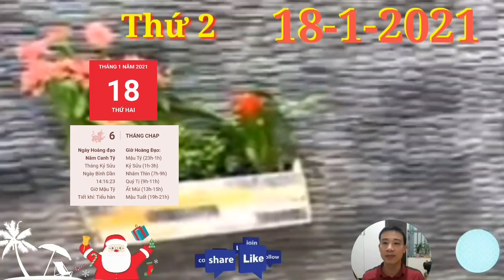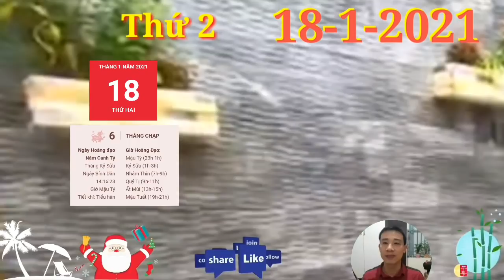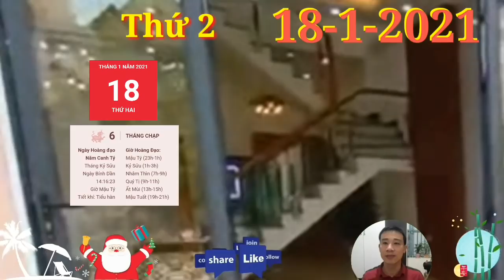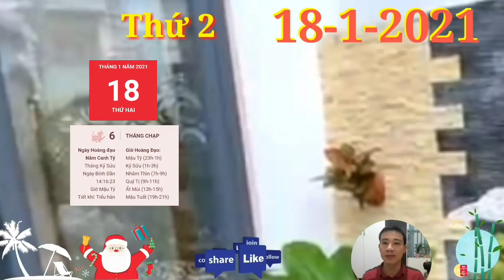☯ Tử Vi Ngày 18/1 QUÝ NHÂN DẪN BƯỚC, con giáp LẠI CÓ TIỀN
☯ Tử Vi Ngày 18/1 thần tài DẪN BƯỚC, VẬN MAY BẤT NGỜ, GIÀU TO

1. Tử vi tuổi Tý, THỨ 2 ngày 18/1/2021 cực chuẩn
Ngũ hành tương sinh hỗ trợ cho con giáp tuổi Tý khá nhiều vấn đề liên quan tới tiền bạc, có người thanh toán được nợ nần, được thảnh thơi thoải mái hơn khi không phải lo nghĩ quá nhiều nữa. Ngoài ra, vận trình tình cảm của bản mệnh thời điểm này cũng đang bắt đầu có tín hiệu khởi sắc. QUÝ NHÂN DẪN BƯỚC, con giáp LẠI CÓ TIỀN
2. Tử vi tuổi Sửu, THỨ 2 ngày 18/1/2021 cực chuẩn
Chính Quan mà con giáp tuổi Sửu trở nên đầy lạc quan hơn trong công việc của mình, bạn nghĩ đến những điều mới mẻ và cho mình cơ hội để vượt ra khỏi những suy nghĩ bi quan, căng thẳng.
3. Tử vi tuổi Dần, THỨ 2 ngày 18/1/2021 cực chuẩn
Thực Thần hứa hẹn con giáp tuổi Dần sẽ tìm được niềm vui trong các buổi tiệc tùng, vui chơi. Lúc này không nên lo nghĩ, bạn hãy thư giãn và tận hưởng cùng người thân và bạn bè những khoảnh khắc hiếm hoi này. QUÝ NHÂN DẪN BƯỚC, con giáp LẠI CÓ TIỀN
4. Tử vi tuổi Mão, THỨ 2 ngày 18/1/2021 mới nhất
Tam Hội khiến con giáp tuổi Mão tràn ngập năng lượng tình cảm tích cực, khiến mối quan hệ với gia đình, bạn bè trở nên tốt đẹp hơn.
5. Tử vi tuổi Thìn, THỨ 2 ngày 18/1/2021 cực chuẩn
Tam Hội nên mối quan hệ của con giáp tuổi Thìn với những người thân yêu vô cùng khắng khít. Bạn được những người xung quanh cũng chăm sóc, dành cho bạn sự quan tâm đặc biệt mà bạn từng mong muốn.
6. Tử vi tuổi Tị, THỨ 7 ngày 16/1/2021 cực chuẩn
Ngũ hành tương sinh hỗ trợ cho bạn mệnh về vấn đề liên quan tới tiền bạc, thậm chí bạn có được giải pháp cho những vấn đề mà trước đây bạn tưởng rằng mình không thể.
7. Tử vi tuổi Ngọ, THỨ 2 ngày 18/1/2021 cực chuẩn
Chính Tài đưa tới tin vui về tiền bạc, có thể hôm nay bạn nhận được lương, thưởng, điều này mang lại cho bạn cảm giác mình có cuộc sống sung túc, được mua những gì mình thích.  QUÝ NHÂN DẪN BƯỚC, con giáp LẠI CÓ TIỀN
8. Tử vi tuổi Mùi, THỨ 2 ngày 18/1/2021 mới nhất
Nhờ Chính Quan mà con giáp tuổi Mùi có cảm giác mình được được ai đó khơi gợi những cảm xúc trong lòng, được truyền cảm hứng để thực hiện những nhiệm vụ còn dang dở. Công việc của bạn lúc này cũng thuận lợi và xuôi chèo mát mái hơn bao giờ hết. QUÝ NHÂN DẪN BƯỚC, con giáp LẠI CÓ TIỀN
9. Tử vi tuổi Thân, THỨ 2 ngày 18/1/2021 cực chuẩn
Thiên Ấn nên con giáp tuổi Thân cuối cùng cũng dám bước ra khỏi vùng an toàn và quyết tâm thực hiện kế hoạch ấp ủ bấy lâu. Hãy lắng nghe bản thân và làm mọi thứ theo bản năng.
10.  Tử vi tuổi Dậu, THỨ 2 ngày 18/1/2021 cực chuẩn
Chính Ấn là cơ hội tuyệt vời để con giáp tuổi Dậu thực hiện được những điều mà trước đây bạn không nghĩ tới. Mọi người hẳn sẽ rất tò mò với những biến chuyển trong suy nghĩ, tư duy của bạn, họ muốn biết bí mật của bạn là gì.
11.  Tử vi tuổi Tuất, THỨ 2 ngày 18/1/2021 cực chuẩn
Tam Hợp cho thấy người tuổi Tuất dễ đón tin vui trong chuyện tình cảm hoặc những hiểu nhầm được tháo gỡ.
12.  Tử vi tuổi Hợi, THỨ 2 ngày 18/1/2021 cực chuẩn
Ngũ hành tương sinh hỗ trợ cho bản mệnh rất nhiều về khía cạnh sức khỏe, nhờ đó mà tinh thần bạn tỉnh táo hơn, làm việc hiệu quả hơn. Tuy nhiên, đừng chủ quan vì sức khỏe đã ổn, bạn vẫn có thể tìm cách để đảm bảo một cuộc sống lành mạnh, vui khỏe mỗi ngày nếu dành nhiều thời gian hơn cho bản thân. QUÝ NHÂN DẪN BƯỚC, con giáp LẠI CÓ TIỀN.

☯ Tử Vi Ngày 16/1 Con Giáp THẦN TÀI BAN LỘ, TIỀN NGẬP ĐẦU, GIÀU TO